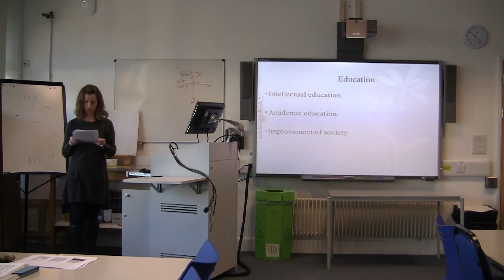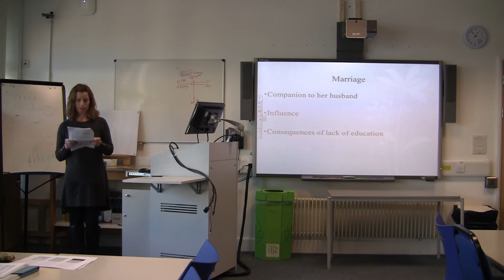Sue Edney Presentations 1